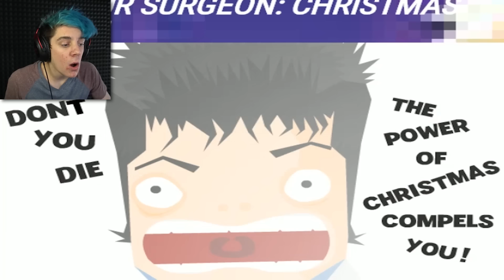I KILLED SANTA | Amateur Surgeon: Christmas Edition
How. How? How do I do this? Is it bullshit? Am I bullshit? Is Santa even real?!